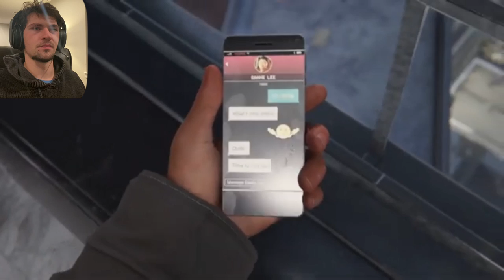SPIDER-MAN MILES MORALES- Part 3/ WhAT?!!!